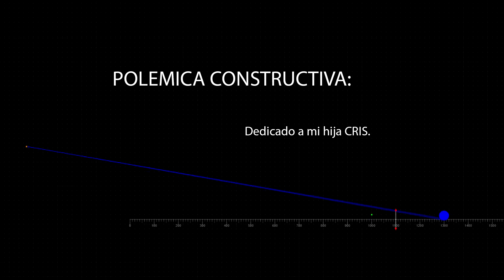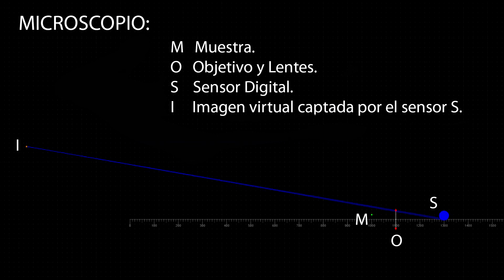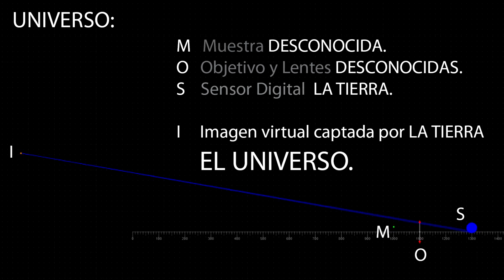Interacción Microscopio Universo.